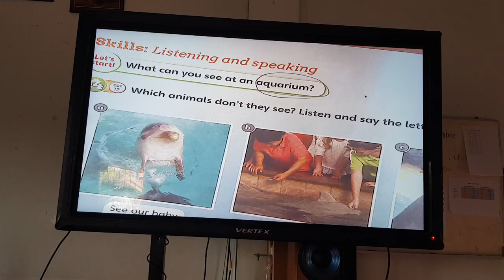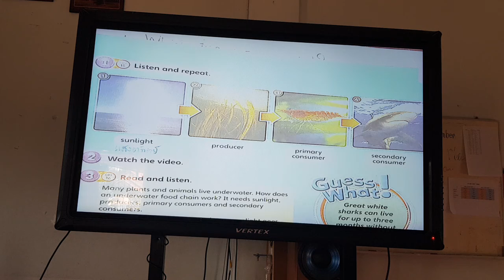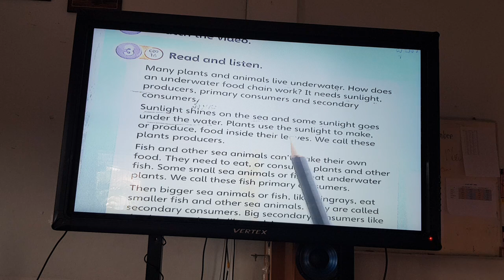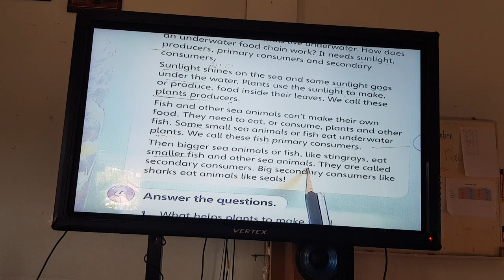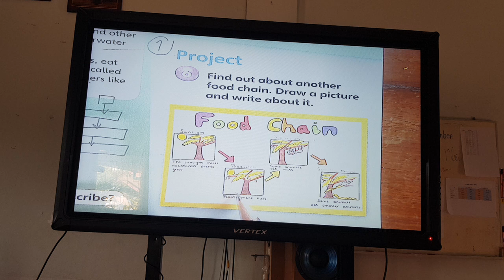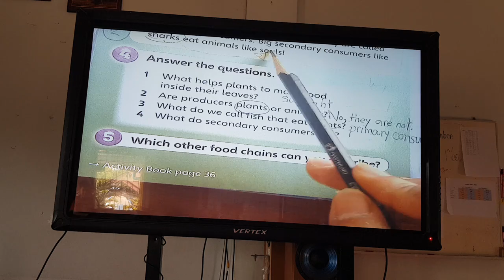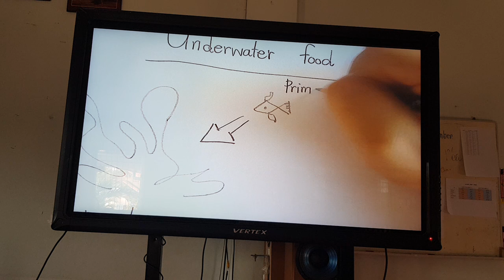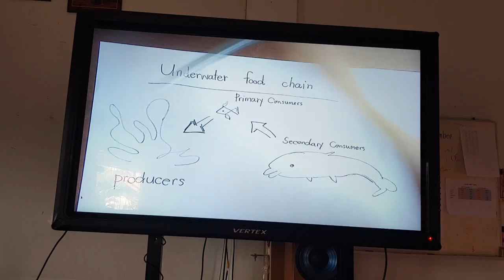Ep.4 Pratom 5 @Banbueng School by. Teacher Dew